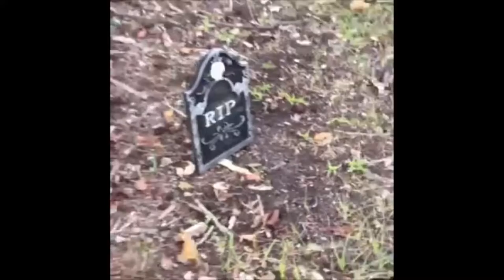Week 8: Trailer “Whistling Through the Graveyard (10/13/18)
West Broad SDA Church Children Ministry: Desiree Paige Tyler/Brenda Stokes
Presenters: Roy & Crystal Maynard
Location: Ramah Jr. Academy
Video Recording: Deborah Paige